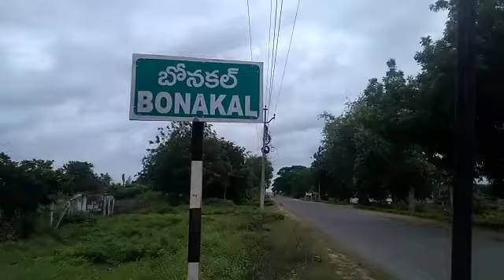కారు కేసును చేదించిన పోలీసులు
KEY9TV